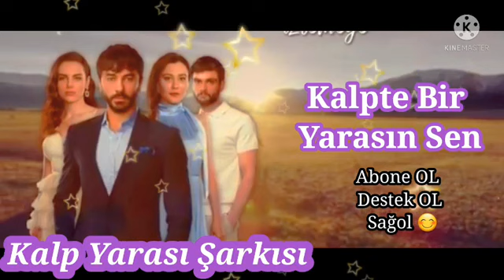Kalp Yarası Kalpte Bir Yarasın Sen Kalp Yarası Dizi Müziği Sana Söz Kalbim İbrahim Yusuf cover